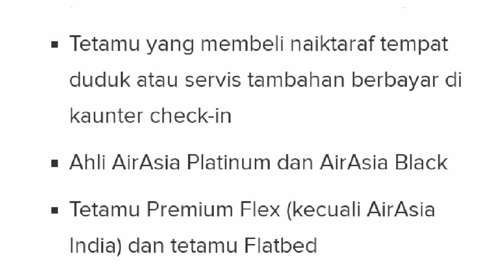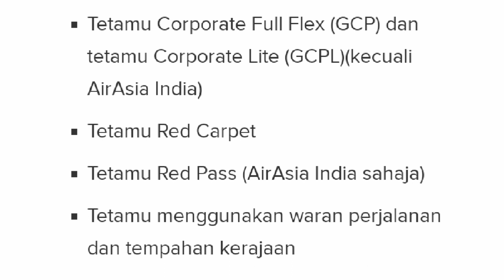Bermula 1 Mac 2022, Urusan Check-In Di Kaunter AirAsia Akan Dikenakan Cas RM 100